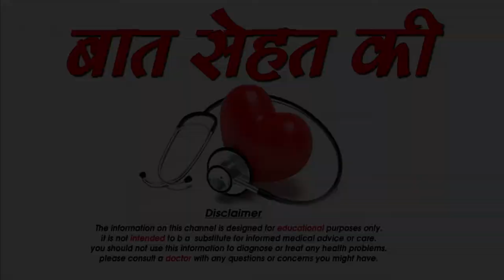बादाम के तेल के सौन्दर्य लाभ Benefits of Sweet Almond Oil